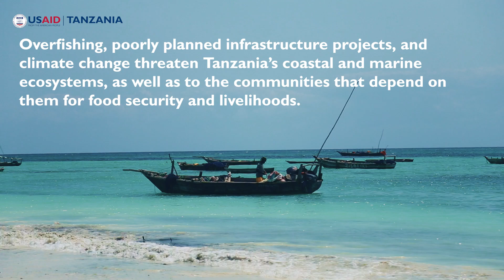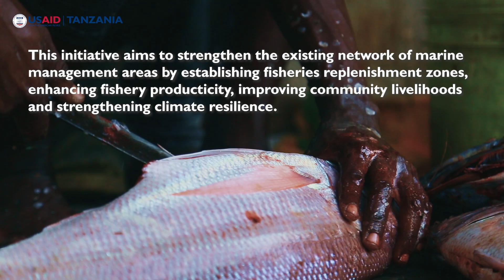Heshimu Bahari (Respect the Ocean)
The USAID Heshimu Bahari (Respect the Ocean) project protects endangered species and ensures the ocean remains a source of livelihood for future generations.